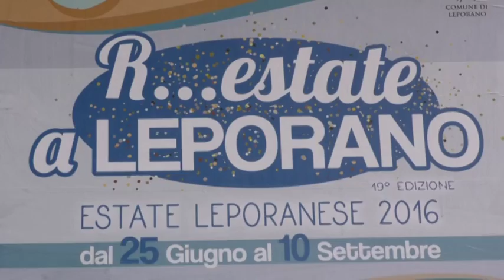R...estate a Leporano - 19° Edizione Estate Leporanese - Avv. D'Abramo, Sindaco di Leporano